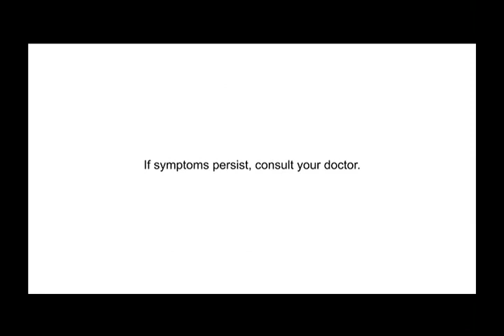2200. ABS CBN Commercials October 02, 2019 Part 2